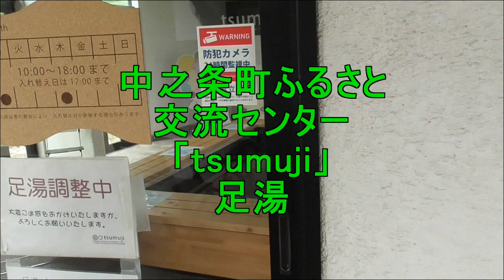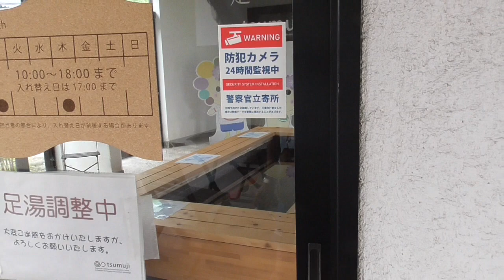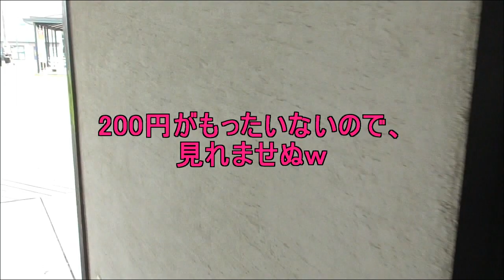車載：上信道・金井IC⇒箱島IC・・中之条町交流センター「tsumuji」まで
道中のファンキーなトークをお楽しみください。残念ながら、足湯は調整中でした。